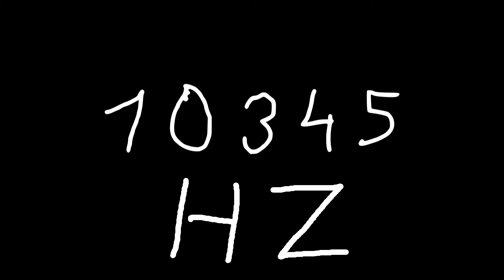10345 hz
Just sound.

chords
sounds
noise
tone
noises
tones
audio
wave
waves
sin
sine
sinus
sinoid
heart
heartbeat
resonancy